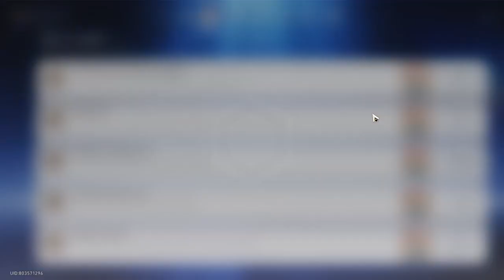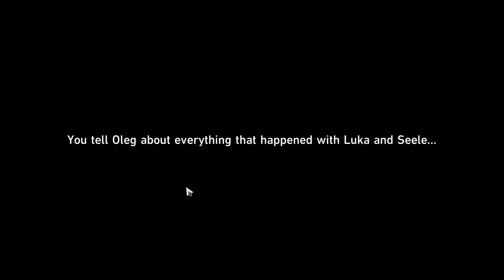Honkai: Star Rail - Companion Mission - Mo Cuishle